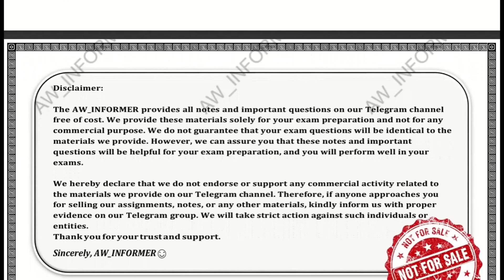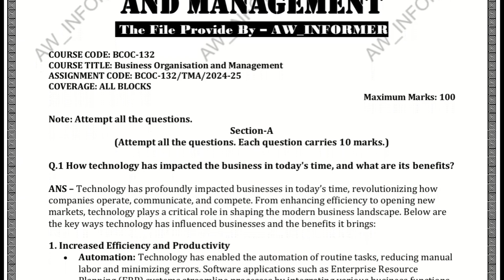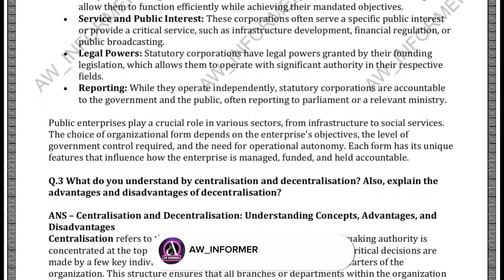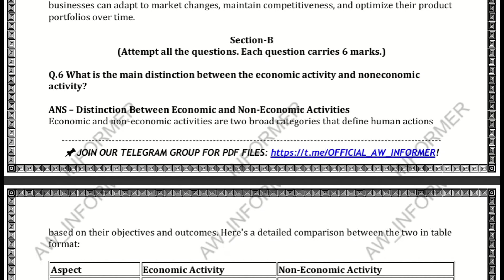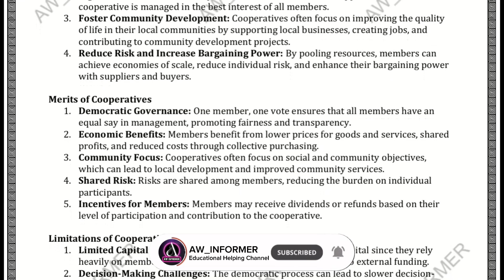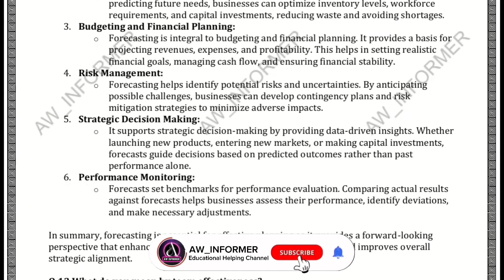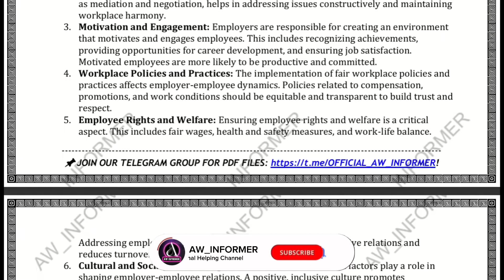BCOC 132 SOLVED ASSIGNMENT 24-25 | BCOC 132 SOLVED ASSIGNMENT IN ENGLISH 24-25 | FREE SOLVED ASSIG😮😦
BCOC 132 SOLVED ASSIGNMENT 24-25 | BCOC 132 SOLVED ASSIGNMENT IN ENGLISH 24-25 | FREE SOLVED ASSIGNMENTs.😦😮